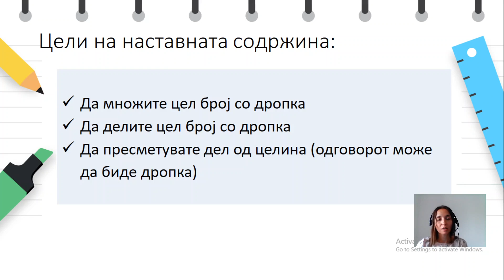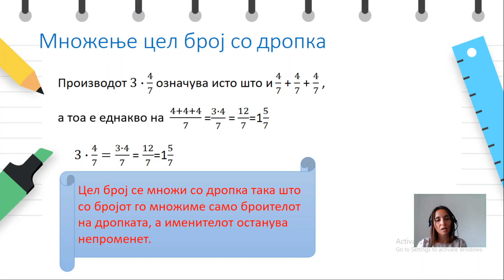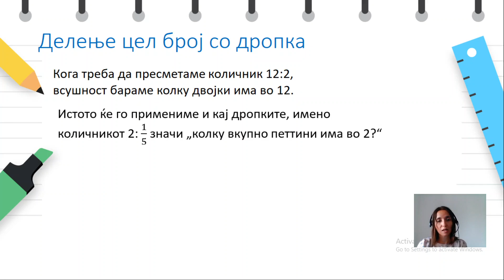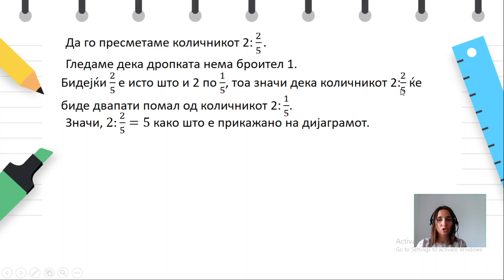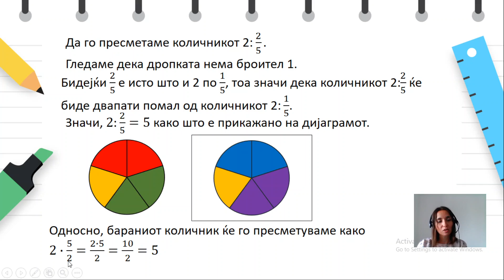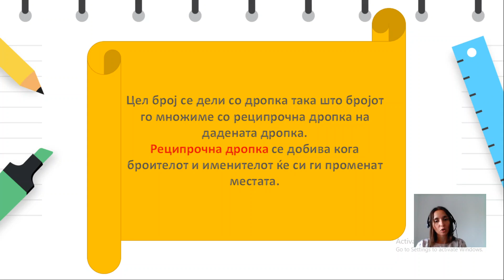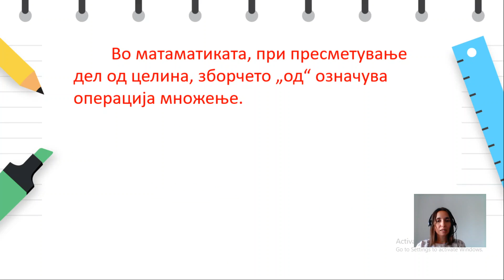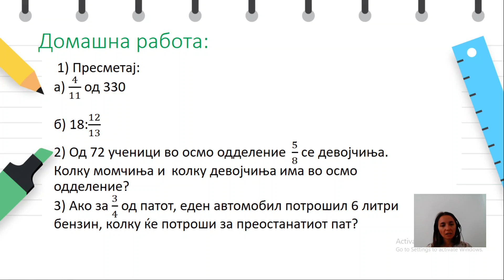VIII одделение - Математика - Множење и делење цел број со дропка. Дел од целина